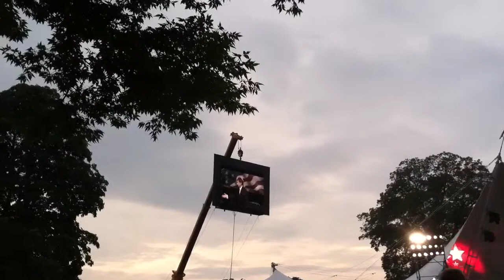Con't - Barry Manilow A Capital Fourth rehearsal July 3, 20